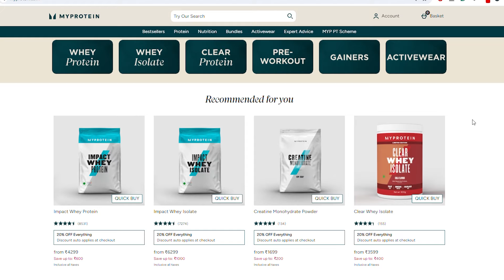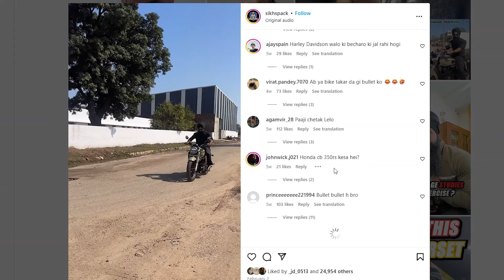BEST BIKE IN INDIA UNDER 3 LAKH - Triumph scrambler vs Honda cb350 (My pick)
Explaining reasons behind selecting new bike (Scrambler 400x vs CB350).

(Click  link & use code DAMAN for best offers )